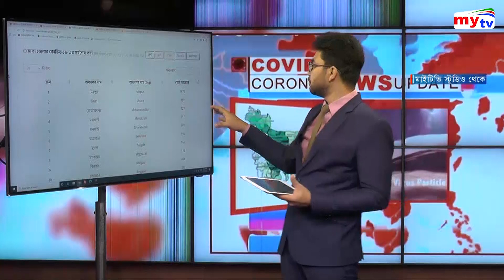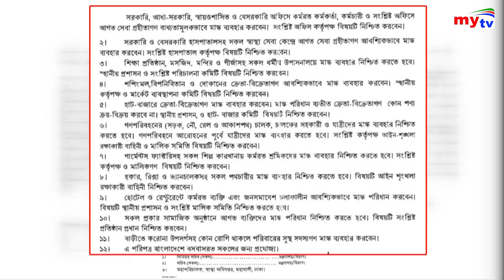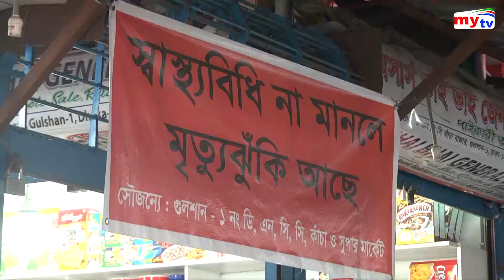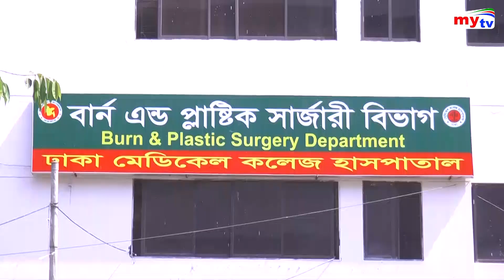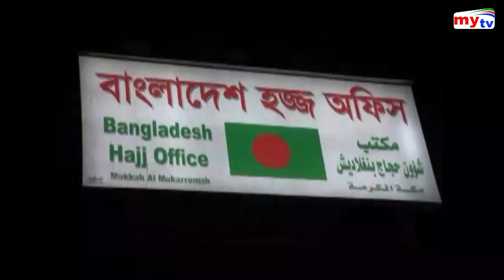Bangla News Update | 8.30 PM | 23 July 2020 | Coronavirus Update | Covid 19 | IEDCR | Mytv